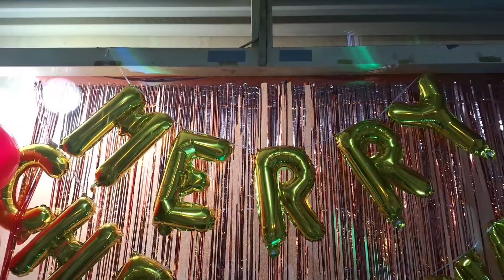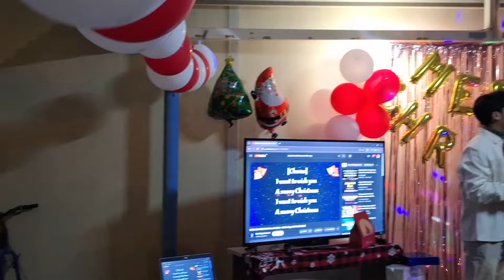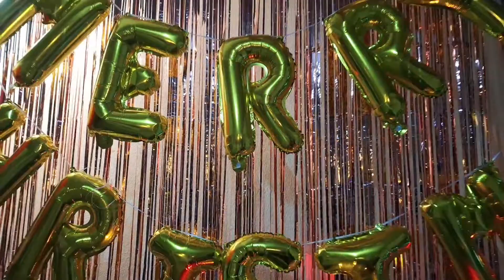Merry Christmas 2023 at Villa 25